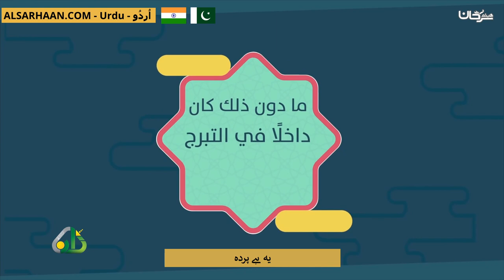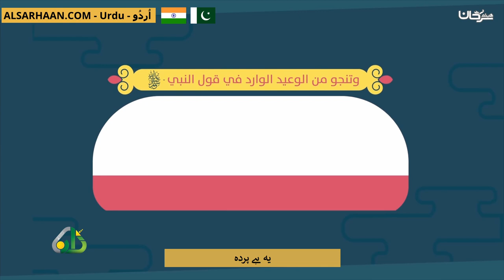یہ ہے پردہ هذا هو الحجاب